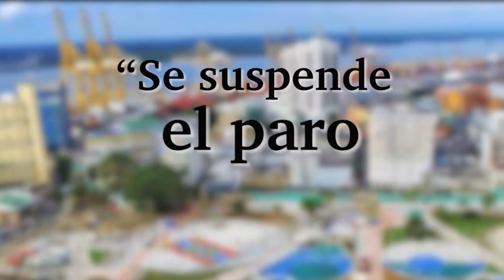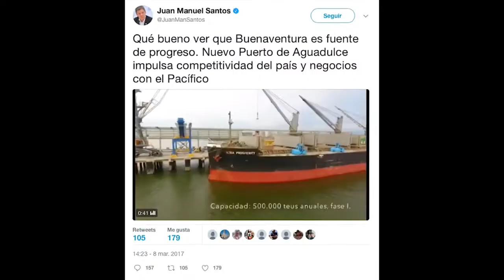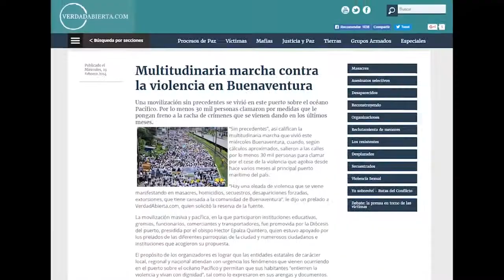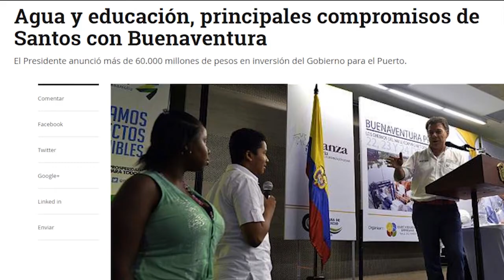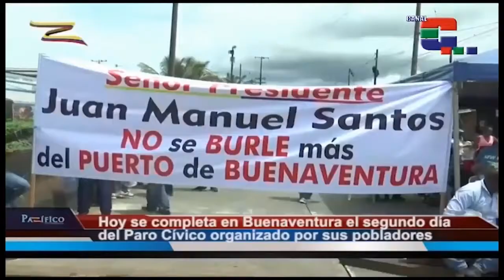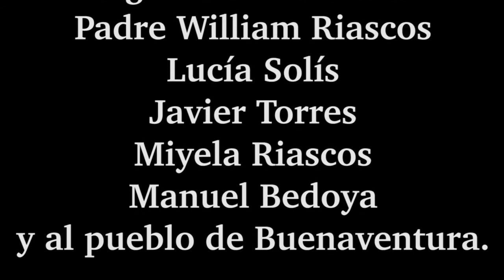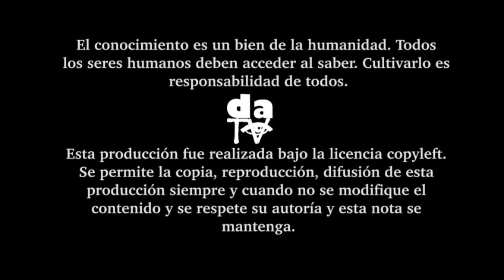Buenaventura La alegría de luchar por los derechos (Informe especial)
Crónica sobre 22 días de paro cívico en Buenaventura. Inconformidad social con la pobreza y el abandono estatal. Liderazgo social y comunitarios que se impuso a la violencia gubernamental.